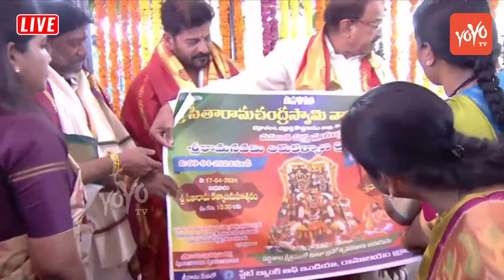భద్రాచలం లో ప్రత్యేక పూజలు చేసిన రేవంత్ , భట్టి..| CM Revanth Reddy | Bhatti Vikramarka|YOYO TV NEWS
LIVE : CM Revanth Reddy Visit Sri Sita Ramachandra Swamy Temple in Bhadrachalam | YOYO TV NEWS